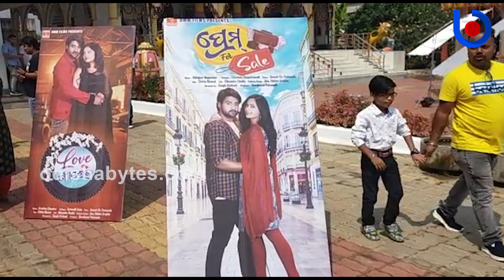[Watch] Mayurbhanj Team To Helm Two Odia Films; Mahurat Performed At Baripada